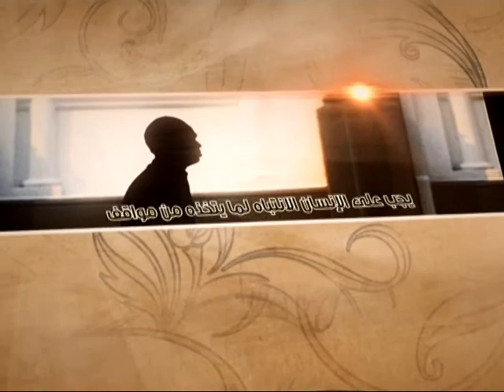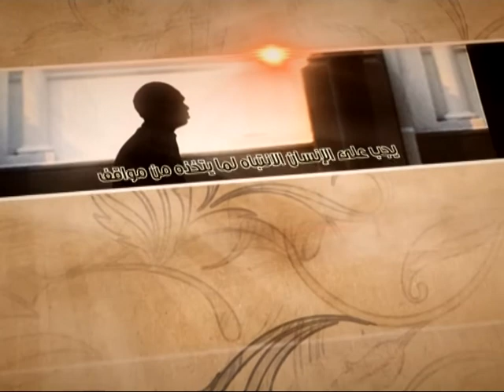العبقات - الصبر والرضی - آية الله الفقيه السيد محمد رضا الشيرازي رحمه الله